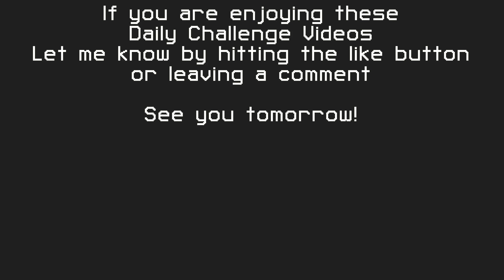Heat Signature Daily Challenge 2018-11-10 - Fox Ashfall - Vindictive Ammo Supplier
Don't be too eager to spend your resources early. You don't always get what you need.